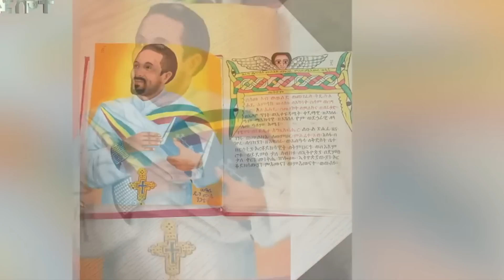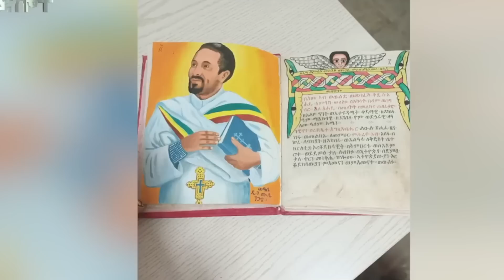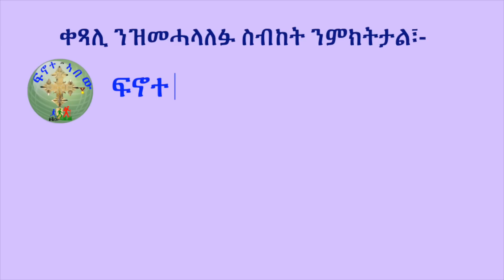''መልክአ ምሕረትኣብ ደሪሶም፣ ጽባሕ ከኣ መጽሓፍ ጸሎት'ዩ ክብሉና እዮም !'' (ብሰ/ወ ካሳሁን እምባየ)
ናይ ርእይቶ ቦታ መጽሓፊ ክሳብ ሕጂ ኣይፈትሕዎን ዘለዉ።